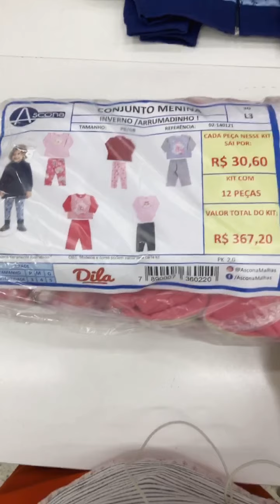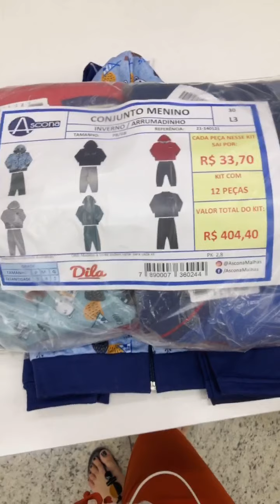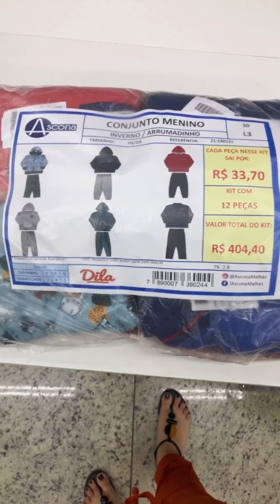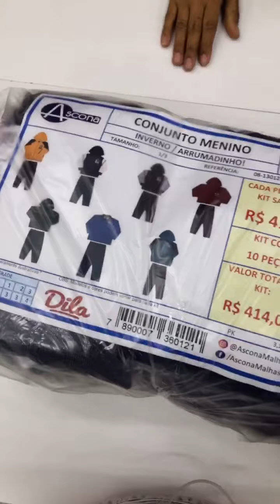OPORTUNIDADE DE RENDA - VENDA ROUPA DE CRIANÇA - ABRA SEU PRÓPRIO NEGÓCIO COM MENOS DE R$150,00